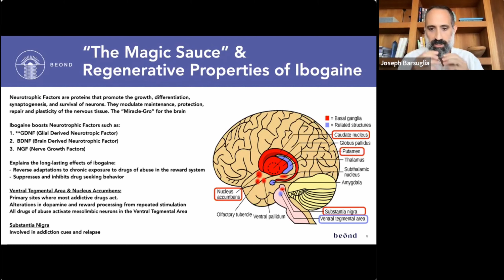How Ibogaine Promotes GDNF "miracle grow for the brain"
During Beond's Ibogaine Insight Series, Dr Joseph Barsuglia, a Beond advisor, shares how GDNF promotes neuroplasticity, uncrosses wires in the brain and regenerates braincells.

GDNF is a protein that helps nourish neurons. It is important for learning and memory and may help with brain injuries and mood disorders. It is involved in many important brain functions, especially in brain regions where dopamine is the main neurotransmitter

GDNF is also responsible for learning -- it prevents apoptosis in motor neurons during development, decreases the overall loss of neurons during development, rescues cells from axotomy-induced death, and prevents chronic degeneration.

Not just for people seeking to end chemical decency, biohackers love GDNF because it stimulates the growth of neurons, enhances cognition, learning and increases antioxidant activity while protecting and repairing neurons